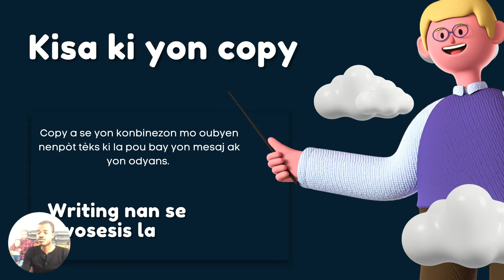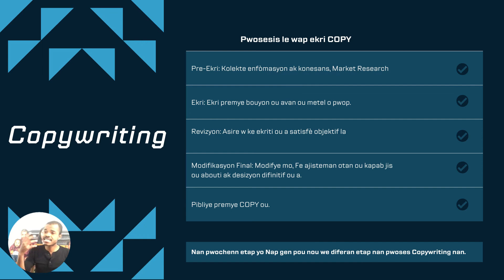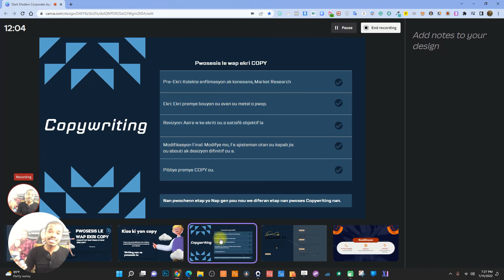PWOSESIS KAP EDE'W EKRI YON BON COPY POU BIZNIS OU | CHANNMAS | COPYWRITING MODULE 5